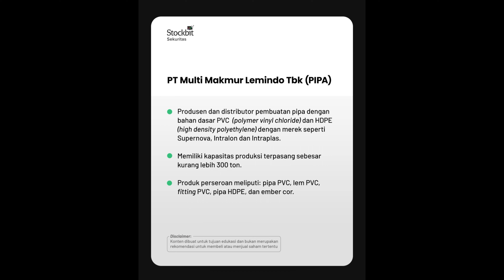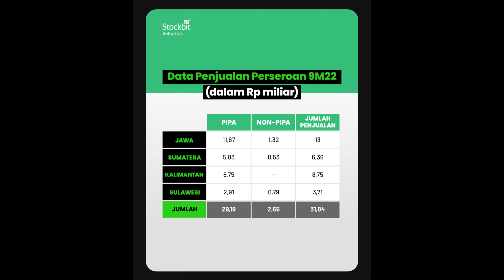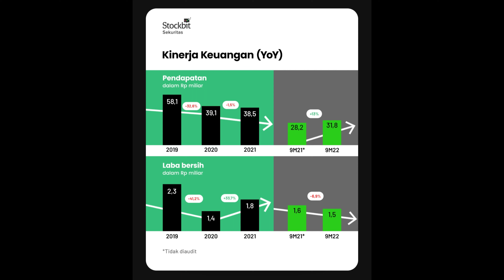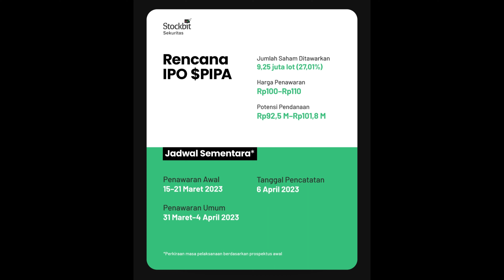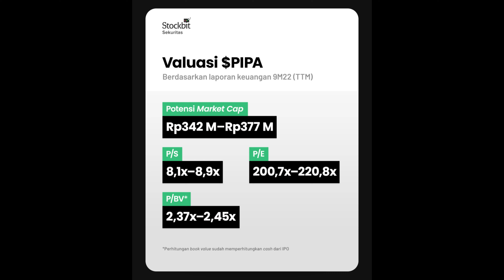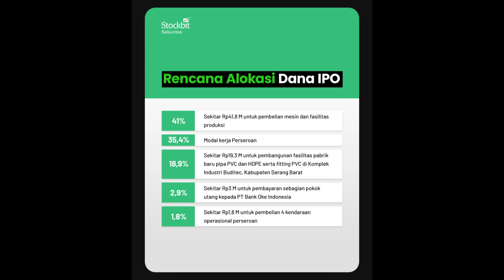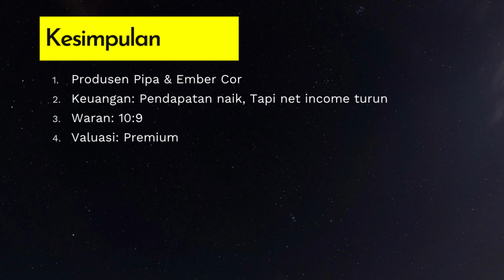IPO PIPA - SAHAM PT MULTI MAKMUR LEMINDO JAYA TBK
Yang suka cari cuan di hari pertama listing merapat, ada waran 10:9 nih.
Tapi inngat untuk selalu hati-hati.